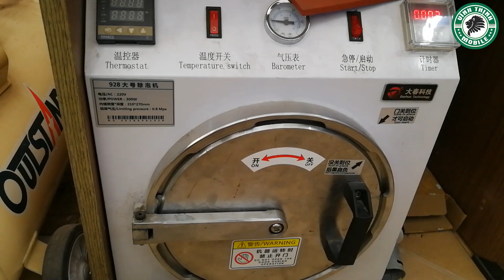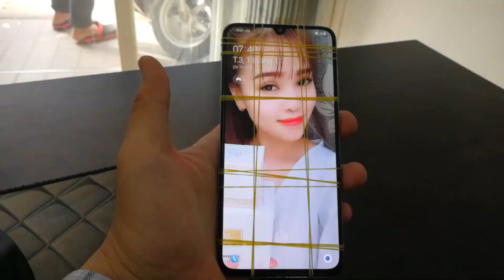Thay mặt kính Samsung Galaxy A70 - Vân tay dưới màn hình cũng bình thường thôi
Dịch vụ thay mặt kính Samsung Galaxy A70 tại Sửa Chữa Vĩnh Thịnh
Do giá linh kiện thường xuyên có sự thay đổi và tình trảng sản phẩm nên chúng tôi sẽ không đăng giá

Chi nhánh Q6: 255 Văn Thân, Phường 7, Quận 6, TP.HCM
Chi nhánh Q10: 31 Hòa Hưng, Phường 12, Quận 10, TP.HCM
Chi nhánh GV: 310/15 Dương Quảng Hàm, Phường 15, Quận Gò Vấp, TPHCM.